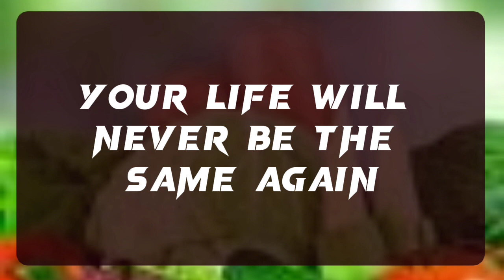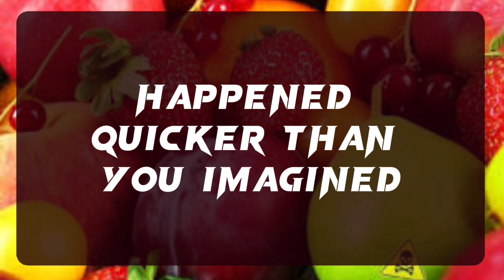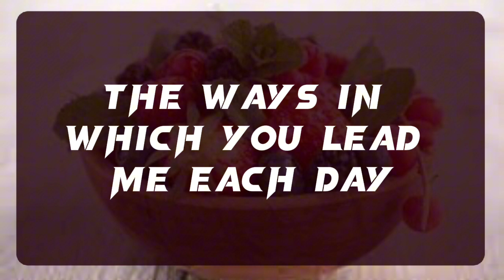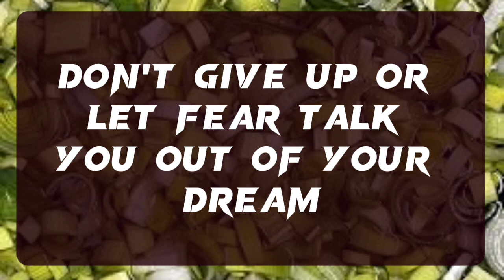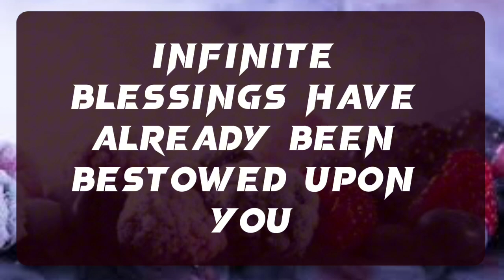💌 God Message: THIS IS ABOUT YOU. YOUR FACE WILL START GLOWING...✝️ Angels Message 1111